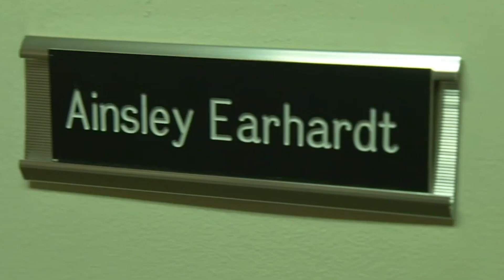The Untold Truth Of Sean Hannity And Ainsley Earhardts Relationship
If you and your new partner want to keep your relationship on the down-low, maybe you shouldn’t show up to a friend’s wedding together in a helicopter. Never one for subtlety, that’s just what Fox News host Sean Hannity did in 2019 with fellow Fox News host Ainsley Earhardt, sparking rumors that he was more than just friends with the "Fox and Friends" host. Neither Hannity nor Earhardt has confirmed the relationship, but the two have been spotted together recently, and they’re apparently even quarantining together. Let’s take a look at the untold truth of Sean Hannity and Ainsley Earhardt’s relationship.